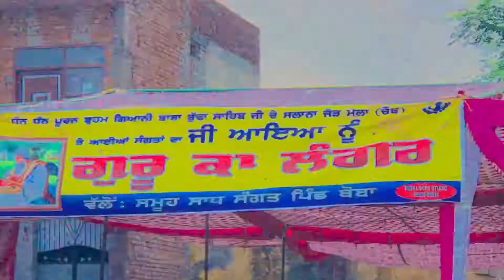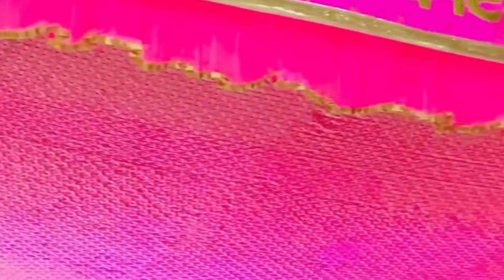1FIRST PART FOR BABA BHUDA SAHIB JI 🙏🙏